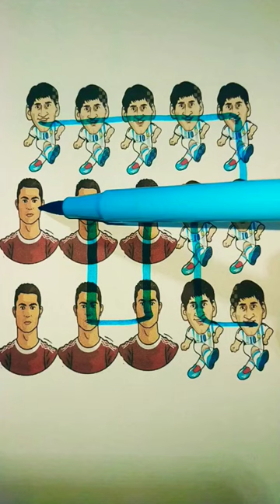Ronaldo vs Messi